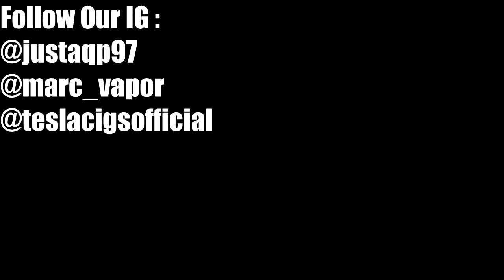HEXOHM KILLER IS BACK ! Tesla Invader IV Review !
Hexohm fanboy harap kalem

Ya secara power kurleb 11:12 sih kalo kita ngomongin TI4 sama Hexohm, cuma urusan komunitas dan gengsi nya ya jelas menangan Hexohm, bambang.

Tesla Invader series ini sempet di iming iming in sebagai HEXOHM KILLER, dan Tesla Invader III ini booming banget di taun 2016 dan 2017 kemaren, dan Teslacigs kembali merilis versi terbaru dari tesla invade yaitu Tesla Invader IV

-Another AQP (Dance & Music)

Device : DIY Regulated Box Mod
Atomizer : RDA Aequitas
Cotton : Cotton Wick
Coil : Izanagi Flatwire Electrical